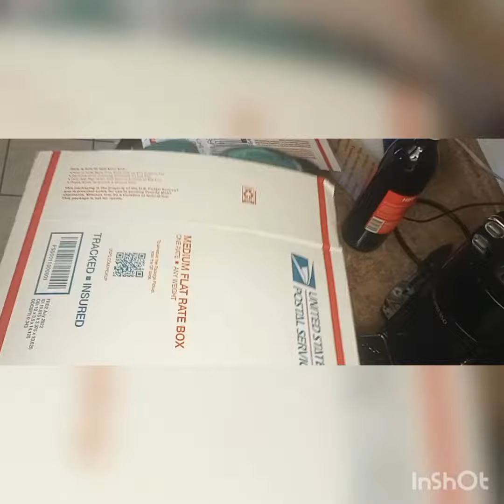WWF/WWE wrestling buddy collection is growing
got million dollar man to add to Hulk Hogan and Ultimate Warrior. slowly building collection